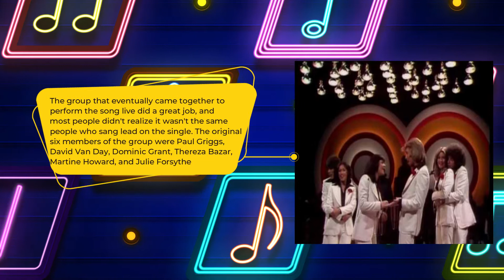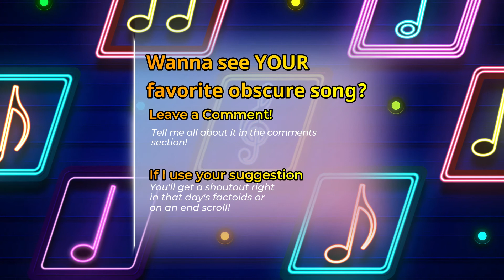The Kirkham Report presents TC's Daily Obscuria - February 3 2022